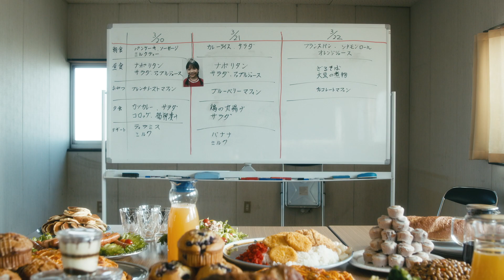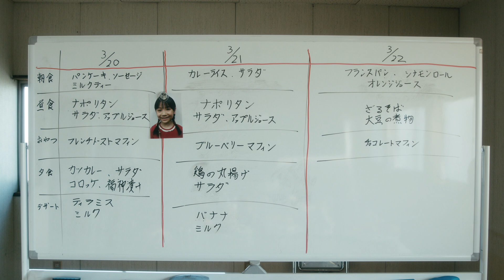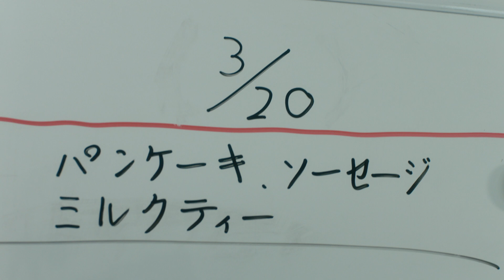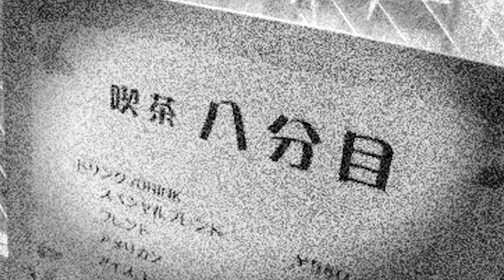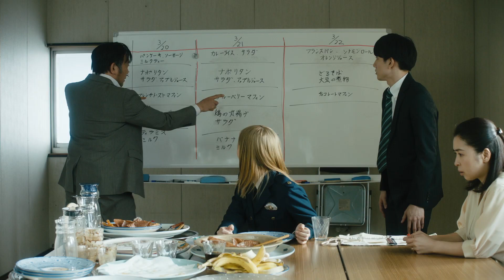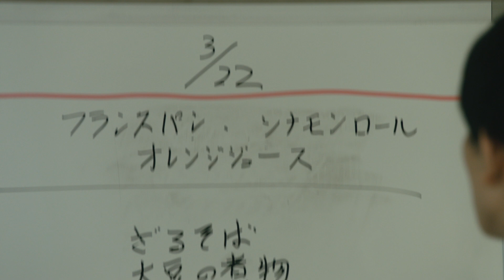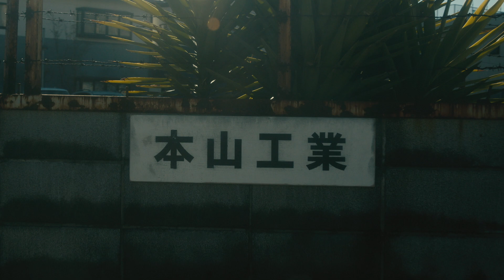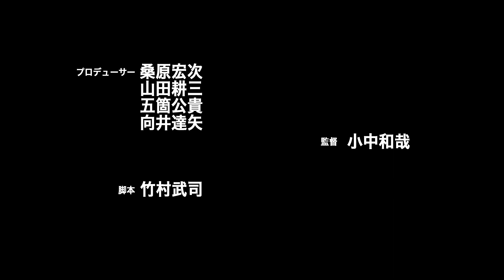【期間限定公開ドラマ】大食い捜査官木下ゆうか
好評に付き公開期間延長中★期間限定でドラマを公開させていただいています✨
予告ではコメントやメッセージなど沢山ありがとう😚♡

TVだと思ってた人も多かったよね🥺

実はこのドラマ、地上波での放送を目指しています📺🔥
続編を見たいと思ってくれる人が多ければ多いほど夢に近づきます🌈
面白いと思ってくれたら、ぜひ友達やご家族、大事な人におすすめしてくれたら嬉しいです✨
みんなの力をぜひ貸してください🙏

▼ Profile ▼
・Born : Kitakyushu, Fukuoka
・Hobbies : Gourmet, Travel, Fashion, Make up, Music

☆ Yuka Kinoshita - 木下ゆうか

▼  Photo Book ▼
Yuuka Kinoshita Photo Book - “ yuuka ”

 Special Thanks ▼
 素材提供 ▼
PIXTA